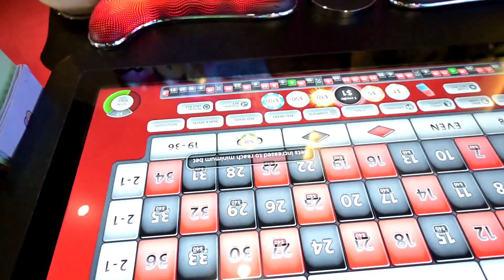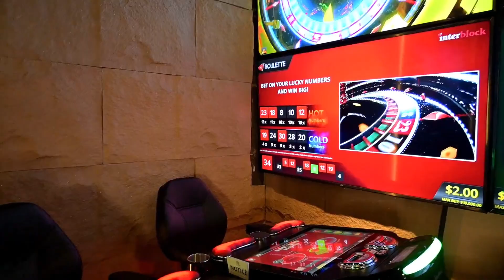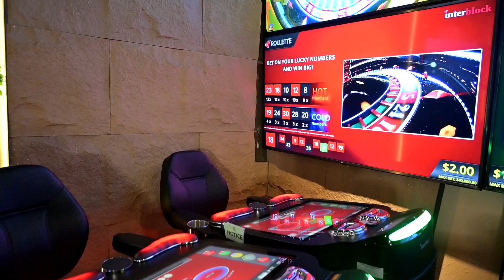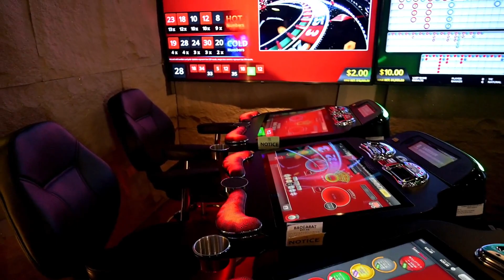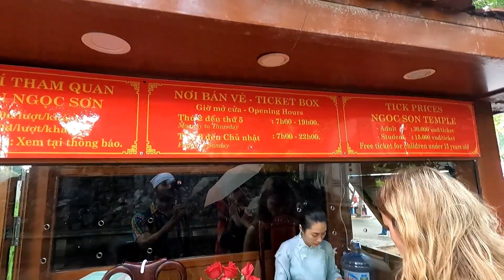Vietnam Trip me Pooja Ko Kharab Ice cream Khila Di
In June Month I was in Vietnam and this trip was very funny and we enjoyed a lot. So watch this video till end.